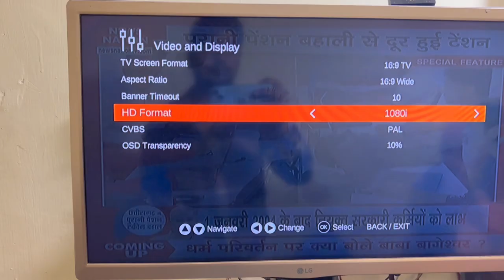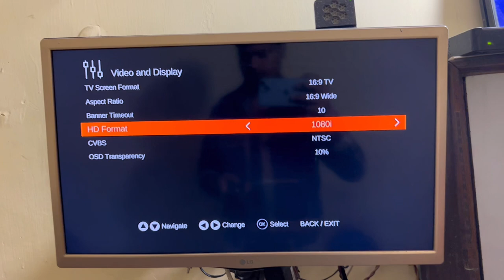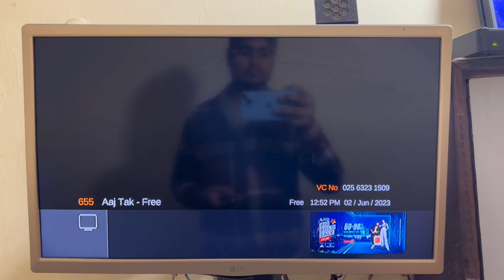Dish Tv Picture Quality Settings | Dish Tv Picture Not Clear